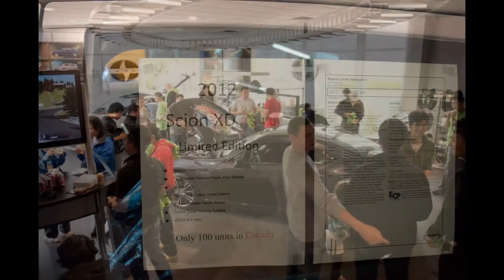History of Regency Scion in Vancouver, Canada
Before arriving in Canada back in 2010, Regency Auto recognized the importance of Scion in Vancouver and built a separate 750 sq. ft. showroom at Regency Toyota's Kingsway location. It all began in 2003 when Toyota Motor Corporation created Scion in the USA to provide younger car buyers with affordable, economical, fun vehicles. This endeavor has been a rousing success and today Scion vehicles are instantly recognizable all over Canada's roads. From 2003 to 2015 over 1,000,000 have been sold in North America alone! However, the Scion brand has performed its purpose and has proved that Toyota can produce exciting automobiles that appeal to the youth of today. The next evolution of the Scion brand is its transition into Toyota and rest assured that Regency Toyota will continue supporting these amazing vehicles with both sales and service in Vancouver.

This is possible because Toyota, Scion's parent company, believes in the Scion vision.  Scion has always been about designing vehicles their customers can customize and accessorize to suit their individuality. You can browse our New Vehicle Inventory for new Scions, or if you're looking for used models, check out our Used Inventory. And if your Scion is in need of service or maintenance, Book a Service Appointment today.

Beginning in 2017, Scion’s evolution to Toyota will mean models such as the iM and FR-S will continue on as Toyota models. The Scion tC will receive a final run of 1,200 special editions for the loyalists of this sports-coupe before being retired along with the xB. The funky new C-HR concept, which appeared at the L.A. Auto Show, will also being appearing as a Toyota model. No matter the brand these vehicles carry, Scion's legacy of affordable, economical, fun-to-drive vehicles will continue!

Thank you to:
Kevin Uy Photography
Romeo & Juilet Clothing (Tracy & Lisa)
Bella Gelateria
FT86 Club Vancouver (Louis & David)
SR Auto
Jody Claman
Calvin Chan
Cynianne Karilenko
Emily Tu
Curtis Wong
Ken Au-Yeung
Sam Pat
Jonathan Yeung
Eric Chan
Fred Wu
Francis Ng
& all the loyal Regency Scion Guests!